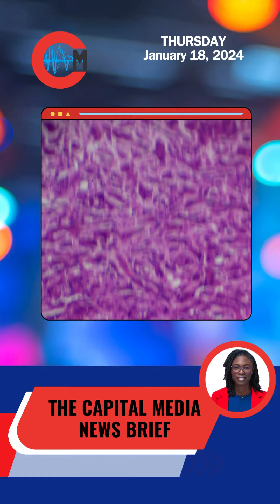Capital Media News Brief - January 18, 2024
Capital Media News Brief
Thursday, January 18, 2024 w/Michron Robinson